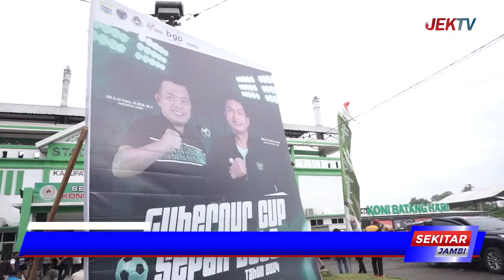AL HARIS BUKA TURNAMEN GUBERNUR CUP 2024 DI STADION KONI MUARA BULIAN